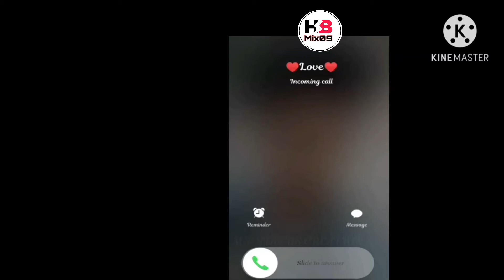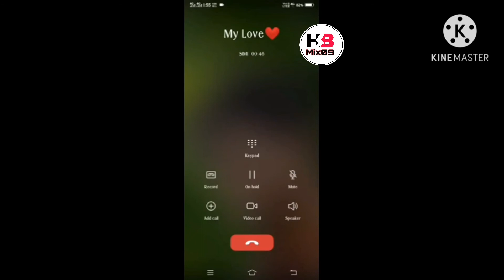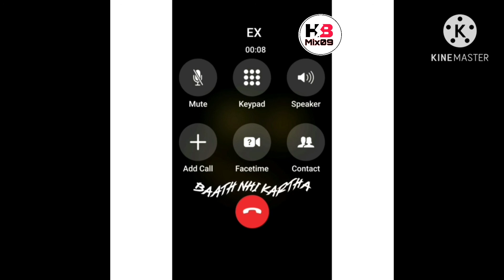Sad Call Recording WhatsApp Status Video